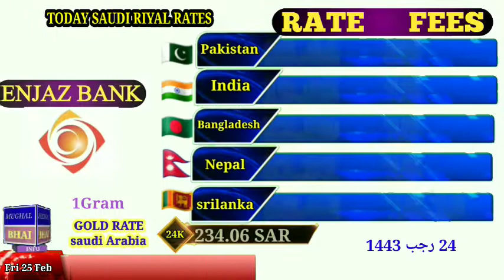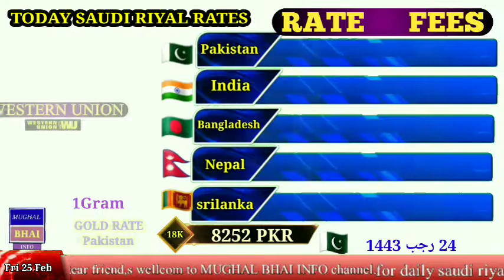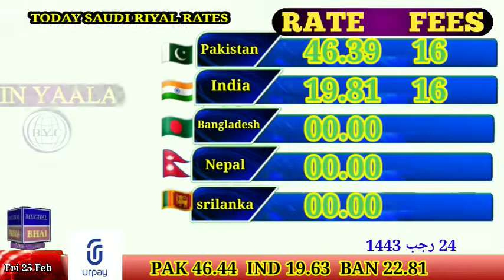saudi riyal rate today in saudi arabia|Pakistan India Bangladesh nepal|25-2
topic cover,,,,,,,,,,,,,,,,

Saudi Riyal
Saudi riyal exchange rate today